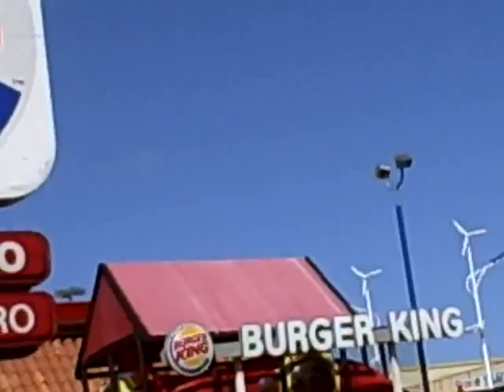parkinglotpower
Wind and Solar powered parking lot lights at the Super coop in Aguada.